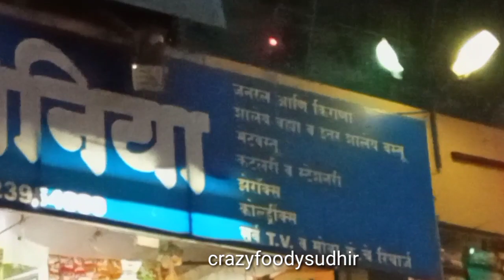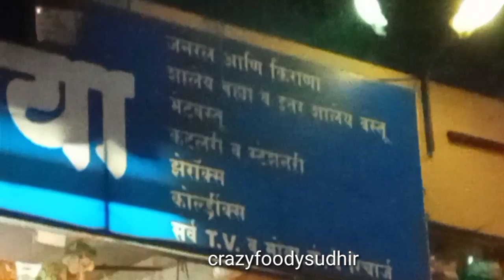माझा उद्योग धंदा ❓😧काय आहे. || माझा छंद काय ❓😧आहेcrazyfoodysudhir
नमस्कार करतो मंडळी, मी एक छोटा व्यापारी आहे.
गेले 25 वर्ष किराणा दुकान सुरू आहे. व तो उत्तमरित्या चालू आहे.
माझा छंद म्हणून मी आपल्या crazyfoodysudhir या channel वरती गड किल्ले, खाण्याचे पदार्थ याचे वीडियो दाखवीत असतो. व पुढे ही तो प्रयत्न चालू राहणार आहे.